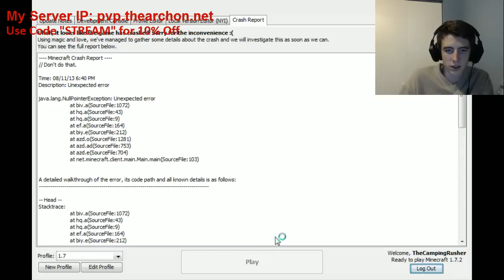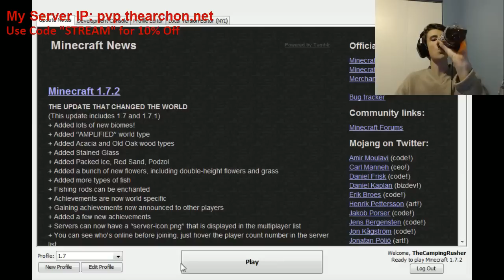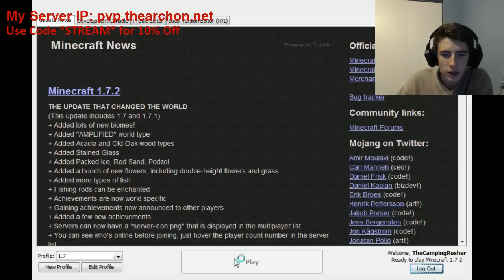GREATEST Minecraft 1.7 Skywars Server Livestream! (Server IP - pvp.thearchon.net ) ( 1.7.2 Servers )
Minecraft 1.7 Skywars Server IP - Minecraft 1.7.2 Skywars Servers IP is a mini game where players battle it out by getting items from chests and slashing each other with anything they can find! Last man standing wins!

Play Skywars ➜ pvp.thearchon.net
Thinking of buying a server with NO lag and awesome support!?

Put "1.7 SKYWARS" as your comment if you read the description!